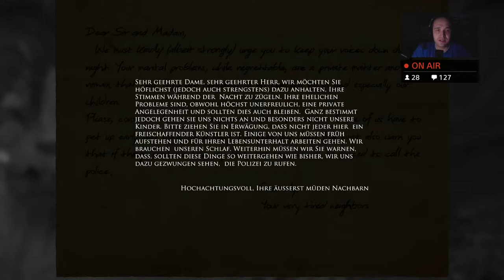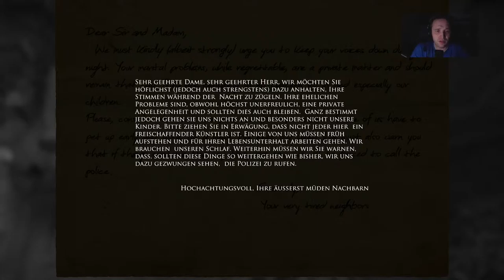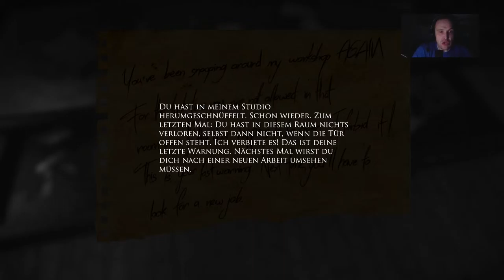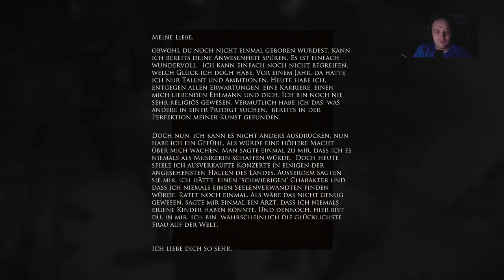Let’s Play Layers of fear {PS4} #3 Ab in den Keller